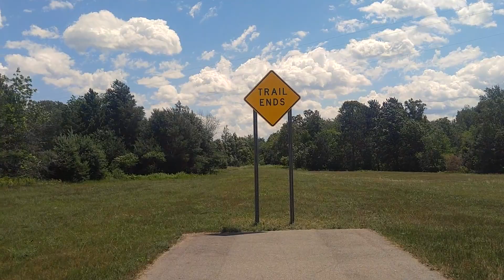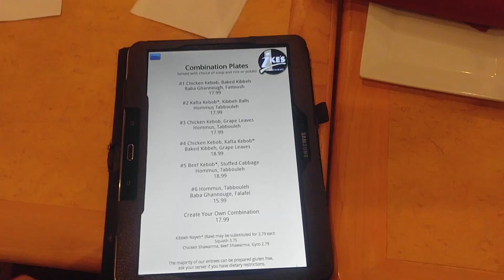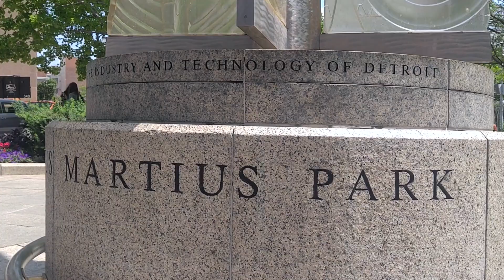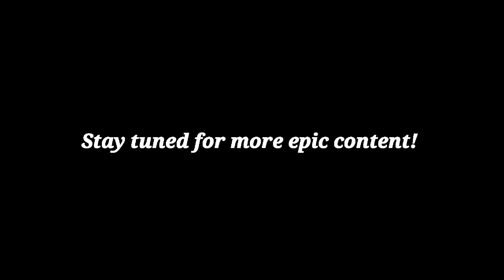Vlog 16: Bears, and Problems With Police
In this episode, I explore Traverse City and begin riding South towards Detroit in hope of connecting with some of my extended family.

Original by, Marvin Gaye